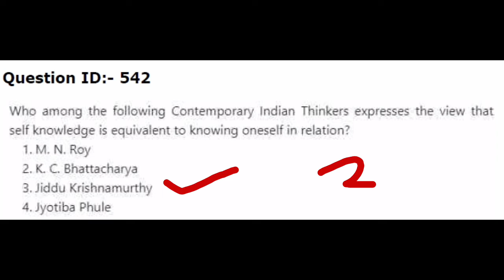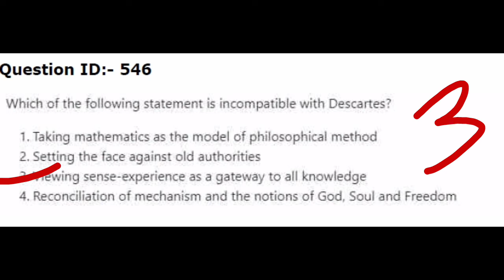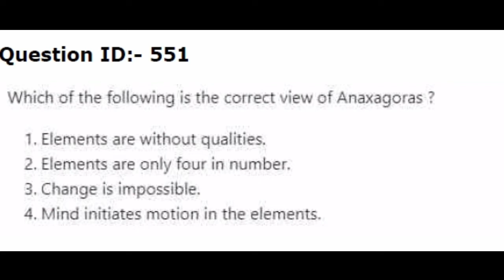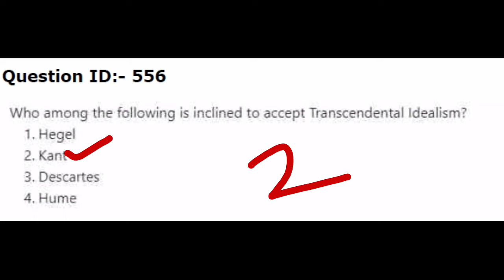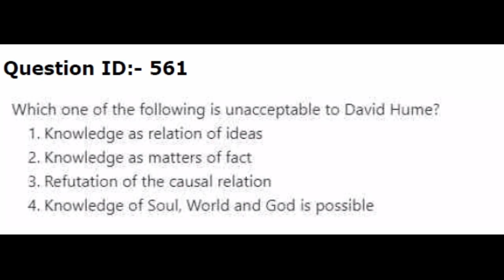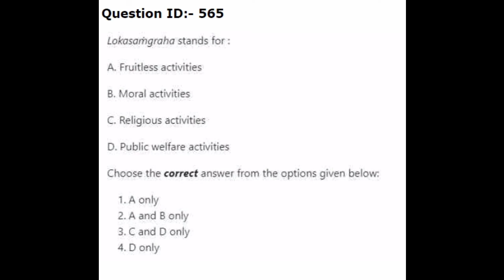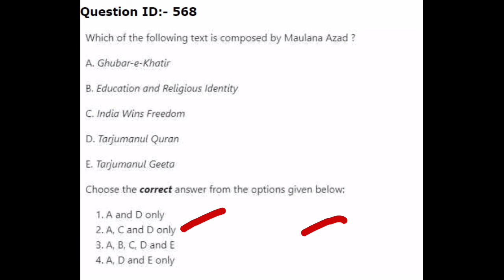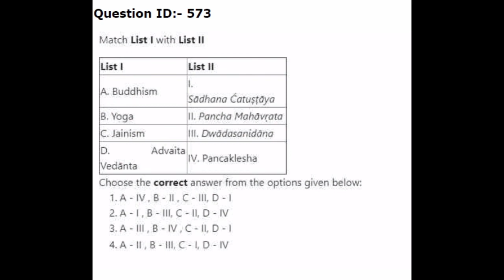Philosophy 2022 NTA Questions Answer| Chake your correct Answer| Part 2